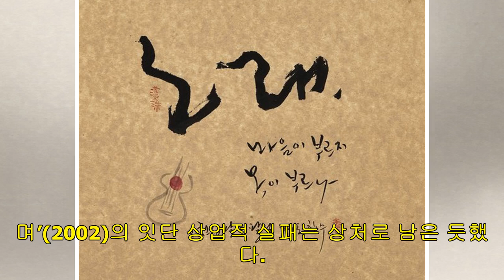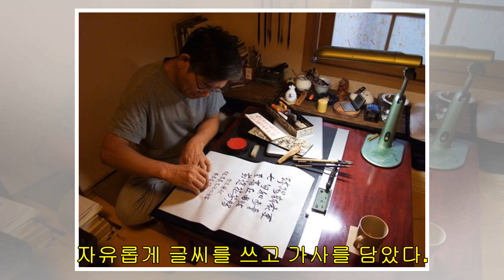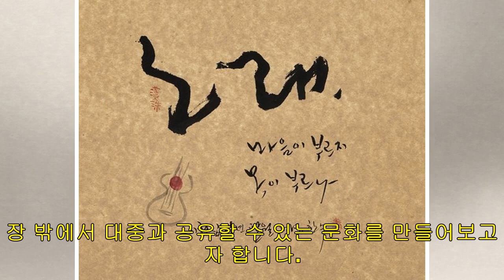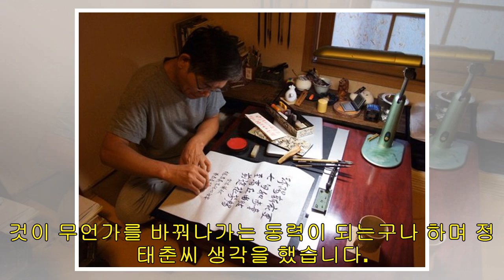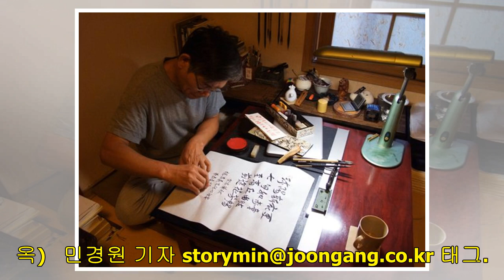정태춘·박은옥 40년 “매일매일 일기 쓰듯 노래했죠”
기자 민경원 기자 SNS 공유 및 댓글 SNS 클릭 수 4 페이스북 트위터 카카오스토리 SNS 공유 더보기 7일 서울 충무아트센터 기자회견장에 입장하고 있는 정태춘·박은옥 부부. 1980년 결혼해 함께 노래를 부른 세월만큼 표정도 닮아간다. [권혁재 사진전문기자] “이 사람이 그런 얘기를 해요. 초기 노래가 개인의 일기라면, 80년대 후반부터는 사회의 일기였다고.”   올해로 데뷔 40주년을 맞은 가수 박은옥(62)은 남편 정태춘(65)의 음악에 대해 이렇게 말했다. 지난 40년 동안 삶의 동반자이자 음악적 동지로 살아온 사람의 말...